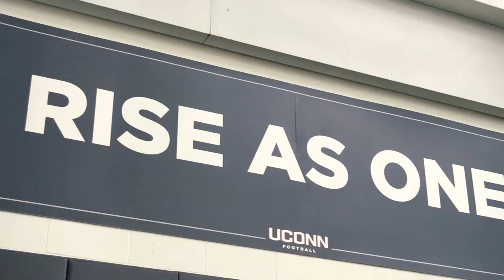UConn Football holds first fall practice